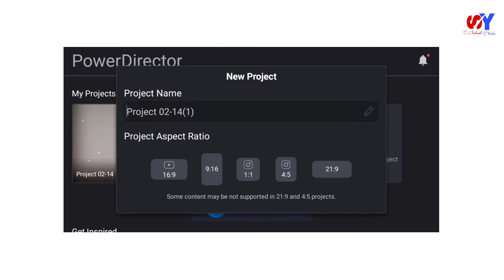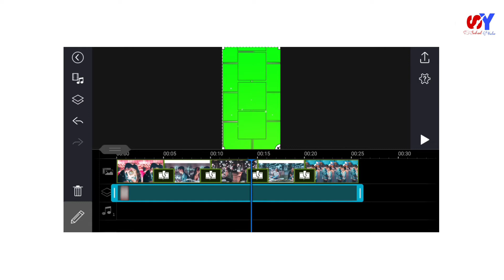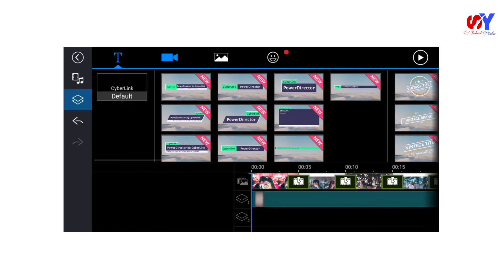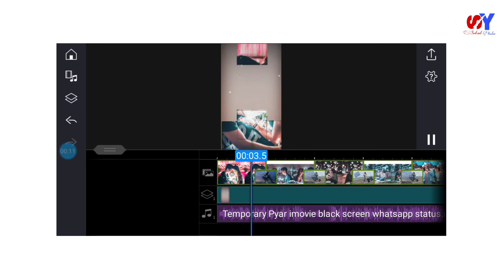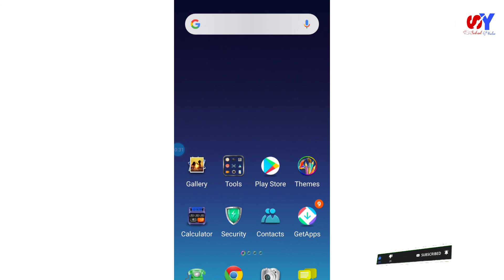Status editing in power director | Status editing 2021 | Powerdirector status editing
powerdirector
powerdirector video editing
powerdirector tutorial
editing with powerdirector
cyberlink powerdirector
video editing
powerdirector basic editing
how to edit video in
powerdirector
powerdirector video editor
powerdirector tutorial in tamil
powerdirector android
powerdirector full tutorial

aja haam apko bataye gi ki aap apni liye apni phone se status editing kaise kar sakti ho Status  editing in power director | Status editing 2021 | Powerdirector status editing
Powerdirector status editing
powerdirector status editing 2021 powerdirector tutorial
Powerdirector full tutorial

Question/Answer

powerdirector se full video
editing

powerdirector se video kaise
editing kare

powerdirector full tutorial in
hindi

how to video editing in
powerdirector

status editing

photo shake effect status
editing

editing tutorial

badboy status editing

Helpful video

1.ये channel ही monetize होगे ?

2 YouTube video ko suggested me kaise laye 2021 | Apni video ko suggest me kaise laye

3 how to find unique title  2021 | find unique title 2021| find unique title

4 create unique discretion 2021| create unique description | unique description kaise likhi

5 Youtube Video Par Tags Lagane Ka Sahi Tarika 2021 || Video Viral Hoga 2021

7 find popular song | find popular song 2021| 2021 popular song download popular song|2021songs

8 how to edit song in powerdirector 2021|how to edit song|song edit kaise kare

10 Creative Commons video edit in 2021 || Creative Commons video kaise edit kare || 2021

Copyright  statue the might  otherwise  be infringing . Non- profit
educational, personal
use tip the balance in